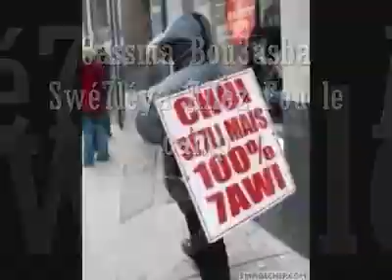Leaders Clubistes - Sfido Tutti - Avec paroles (clash swe7leya)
soussa la puta b 9odrét rabbi nem7iha
7ajrét bouja3fer nessker w nboul 3liha

يا ساحلي يا ساحلي يا مسخ يا حاوي
Clash Swa7lia Anti ESS